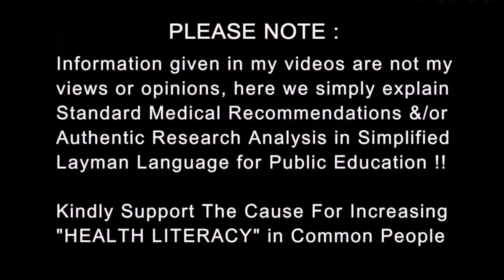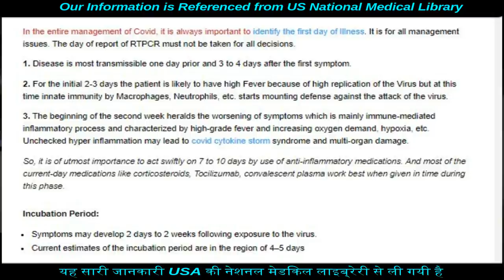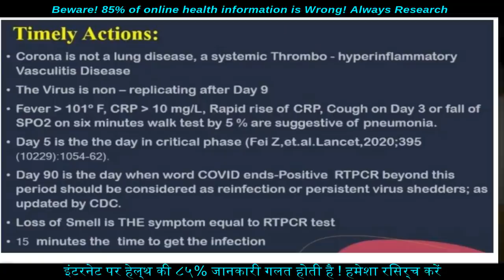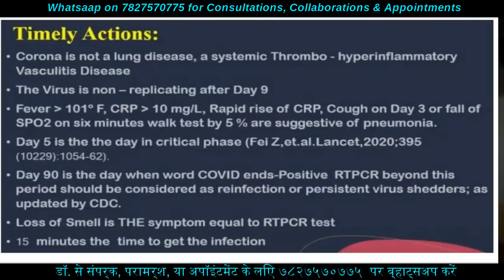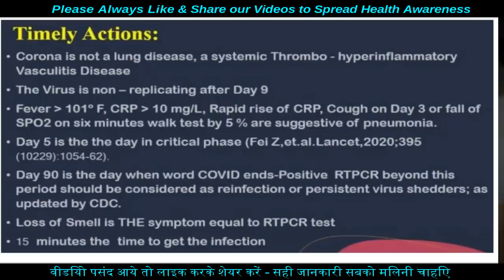Covid 19 is Not a Lung Disease | Its a Systemic Thrombo-Hyperinflammatory vasculitis | Dr.Education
* 1 year in Medical ICU.
* 1 year in Emergency & Casualty.
* 3 months each in Surgery, Neurology, Pediatrics and Family medicine.

CLINIC ADDRESS:
1) Dr. Paramjeet's Clinic  HEALTH & HEART CLINIC - 257 Shakti Khand 4 Indirapuram Ghaziabad UP - 3km from Vaishali metro
2) OPD in Yashoda Superspeciality Hospital - NEHRU NAGAR III GZB.

Thanks & Regards
Dr.PARAMJEET SINGH